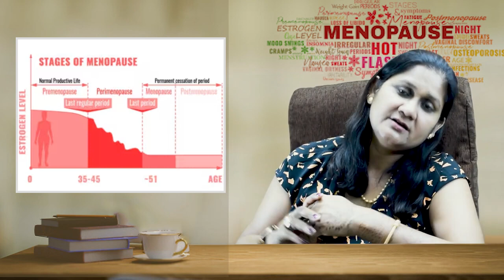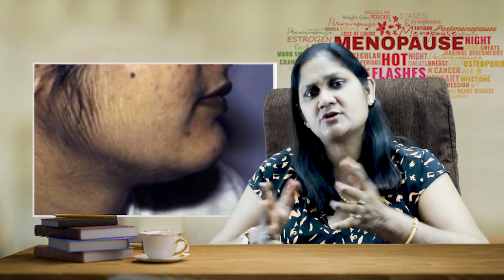Menopause के बाद कौन सी बीमारियां होने के चांसेस ज्यादा होते हैं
Menopause के दौरान और मीनोपॅाज़ के बाद महिलाओं में हार्मोनल चेंजेज़ की वजह से कई तरह के शारीरिक और मानसिक बदलाव आते हैं. चिड़चिड़ापन, गुस्सा आना, कभी बिना गर्मी के पसीना आना या फिर अचानक बिना ठंड के कंपकपी छूटना. मीनोपॅाज़ के बाद महिलाओं में सेक्स की इच्छा भी कम हो जाती है जिसका असर ज़ाहिर तौर पर वैवाहिक जीवन पर पड़ता है. इस वीडीओ में कुछ टिप्स स्त्री रोग विशेषज्ञ डाक्टर बता रहीं हैं जिन्हें अपना कर मीनोपॅाज़ के बाद भी सेक्स लाइफ बेहतर बनाई जा सकती है.